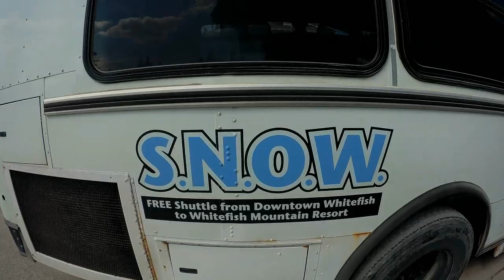Good Skier at End of Video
Koeniverse3 ft- Joris Roelofs - Da-Sch
Vernon Chatlein - The Search